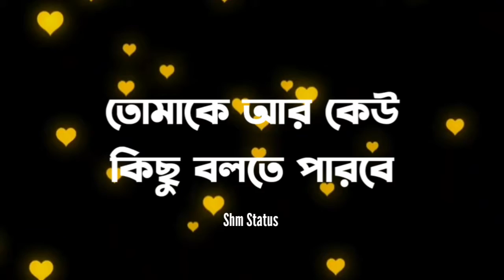🥀💓Syed mukarram bari WhatsApp status video syed mukarram bari black screen status 💖🥀